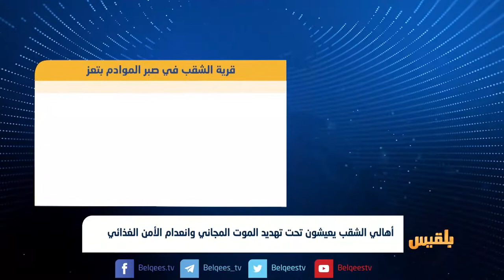الشقب قرية في تعز تحرر من مليشيا الانقلاب لكنها مازالت رهينة ألغامها | تقرير: محمد اللطيفي